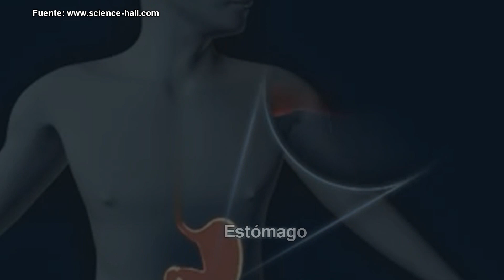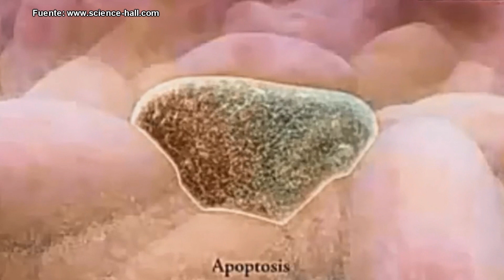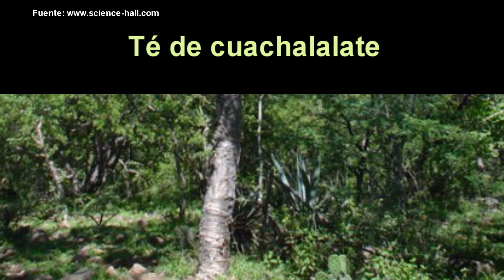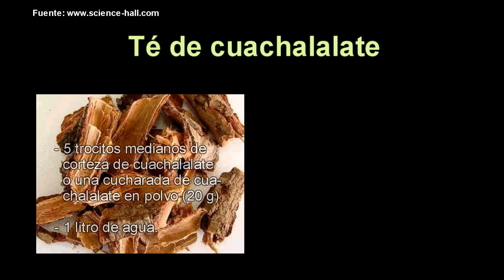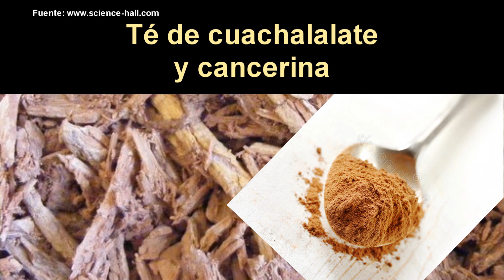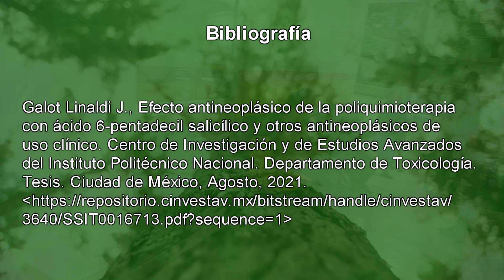¡INESPERADO! ¿UN NUEVO REMEDIO PARA EL CÁNCER?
¡INCREÍBLE!
¿UN REMEDIO PARA EL CÁNCER?

El uso de la corteza de cuachalalate (Amphipterygium adstringens) para el tratamiento de la gastritis es legendario en la medicina tradicional mexicana; se ha usado desde hace siglos para ése y muchos otros fines.
Los estudios científicos han comprobado que el cuachalalate contiene sustancias antiulcerosas y antinflamatorias, así como ingredientes que actúan contra Helicobacter pylori, la bacteria responsable de la mayoría de las gastritis.
Por lo anterior, la popularidad del cuachalalate creció tanto que, en los últimos años, en los hospitales de cancerología se empezó a oír de manera insistente, que muchos enfermos se recomendaban entre sí tomar por cuenta propia té de cuachalalate, además de sus tratamientos de quimioterapia y radioterapia.
El uso de este remedio por parte de los enfermos oncológicos se fue haciendo tan frecuente que algunas organizaciones científicas prestigiosas, entre las que destacan la Universidad Nacional Autónoma de México (UNAM) y el Centro de Investigación y de Estudios Avanzados del Instituto Politécnico Nacional (Cinvestav), empezaron a estudiar el cuachalalate con el propósito de saber si no resultaba nocivo para los pacientes con cáncer en tratamiento médico.
Para su sorpresa, hallaron que el cuachalalate no interfiere negativamente con el tratamiento oncológico, sino que, por el contrario, provoca la muerte de las células tumorales y estimula al sistema inmunológico para atacar con más eficiencia distintos tipos de cáncer.

MIS REDES
Grupo de whatsapp de Visci

1. El contenido del video no es un sustituto a un cuidado médico profesional directo o sustituto, ni a un diagnóstico. Ninguno de los planes dietarios o recetas mencionados en este video deberían ser aplicados o usados de cualquier modo sin la permisión de un médico, doctor, o profesional de la salud. La información contenida aquí no busca brindar un consejo médico físico o mental específico, ni otro tipo de consejo y asesoría, para cualquier persona o empresa, y no debería tampoco ser considerado de este modo.
2. Puede haber riesgos asociados a la participación en las actividades mencionadas en video para personas en malas condiciones de salud o con condiciones mentales o físicas preexistentes. Debido a la existencia de estos riesgos, no debes participar en tales planes si estás en malas condiciones de salud o si tienes condiciones mentales o físicas preexistentes. Si eliges participar en estos riesgos, lo haces por tu propia y libre voluntad en acuerdo, conocimiento y aceptación voluntaria de los riesgos asociados con tales actividades.
3. Se estima que los hechos y la información son precisos al momento en el que fueron publicados en este video. Toda la información provista en éste persigue sólo propósitos informativos. Los productos y servicios descritos aquí sólo se ofrecen en jurisdicciones donde puedan ser legalmente ofrecidos. La información provista no es exhaustiva, se limita a información disponible, y tal información no debería ser considerada ni exhaustiva ni precisa.
4. Accedes a liberar de cualquier responsabilidad a este video, a los miembros de MDSpace, de Science-Hall.com y sus canales (p. ej., MultiChannel y ViSci), a sus dueños, agentes y empleados, liberándolos de reclamaciones por daños o injurias, incluyendo demandas legales y sus costos, incurridas por ti o causadas por terceros por ti, que se desprendan de los planes dietarios y recetas discutidos en el video.
5. Los testimonios, los casos de estudio y los ejemplos hallados en este video podrían no aplicarse a la persona promedio, y no intentan representar o garantizar que cualquier persona alcanzará resultados similares o idénticos. Si hemos publicado resultados típicos basados en la información que nos brindó el fabricante u otra fuente tercera confiable, deberías asumir que estos resultados típicos han sido anunciados de manera más confiable que los testimonios y otros ejemplos hallados en este video. Sin embargo, siempre deberías actuar con responsabilidad y no tomar tales resultados en su valor nominal.